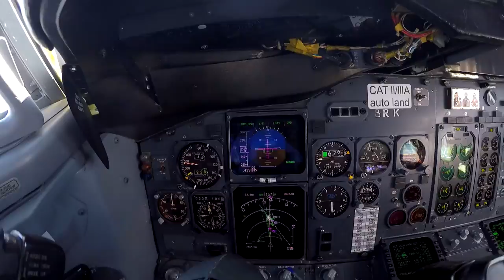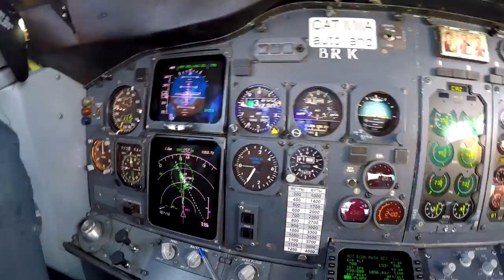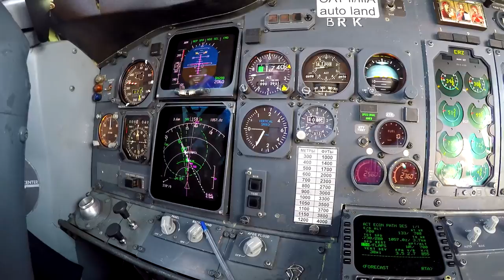Заход и посадка в аэропорту Воронеж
заход, посадка в Воронеже.